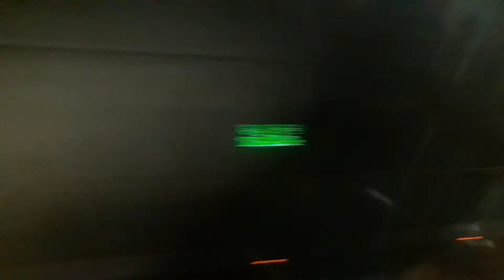Trecho entre Saúde e Conceição no TUE G21 - Linha 1 Azul